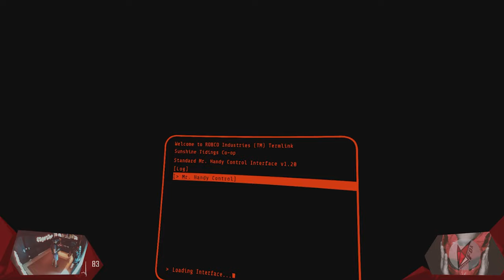Wir Gehen der KAPELLE Auf den Grund | Fallout 4 VR 021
Weiter geht es Richtung Facility, um unsere nächste Aufgabe aufzunehmen. Dabei stoßen wir auf eine  verlassene Kapelle die viel weniger als heilig erscheint. Was sich wohl darin befindet und wie groß wohl die Beute ausfallen wird? Schaut selbst!

// Das Spiel
Titel: Fallout 4 VR
Genre: Action-Rollenspiel, RPG, Action
Entwickler: Bethesda Game Studios
Publisher: Bethesda Softworks
Veröffentlichung: 2015(VR-2017)

// Specs
Intel i7-8700K

// Schedule
Jeden Montag, Mittwoch und Freitag:
➤Random Monday

// Social-Network
Folgt anaerobFOX!